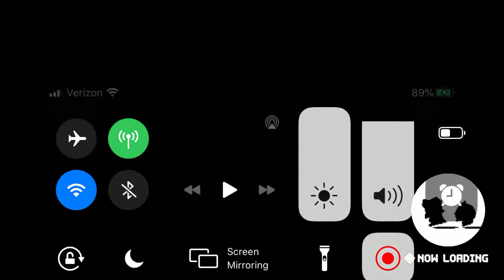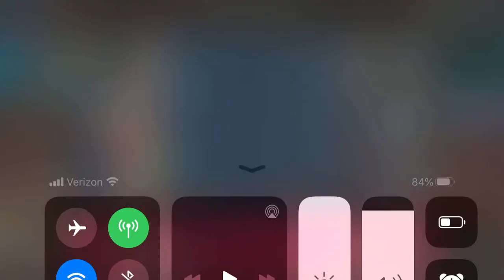[Vishuvac Main][Guardian Tales: Arena Top 100 NA2] 3.3.21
What’s up Guardians! This week is just a fun fest. This map is super toxic lmao. So I’m not too worried about trying to place but I’m just worried about hitting masters for the rewards. Hope ya watch and learn something today.